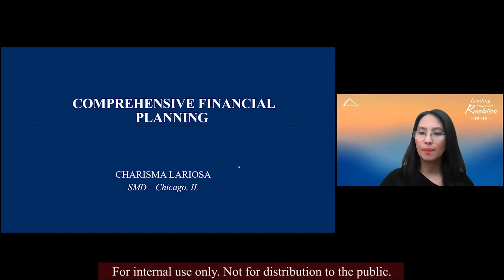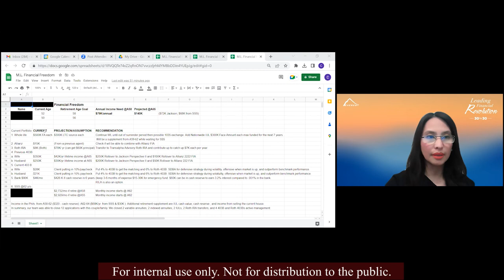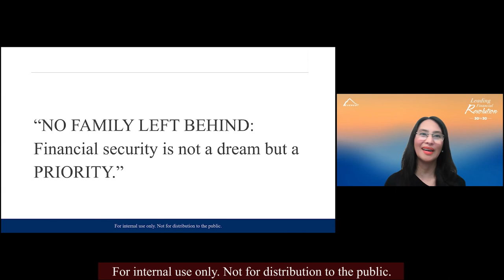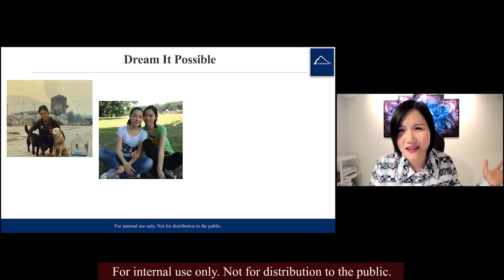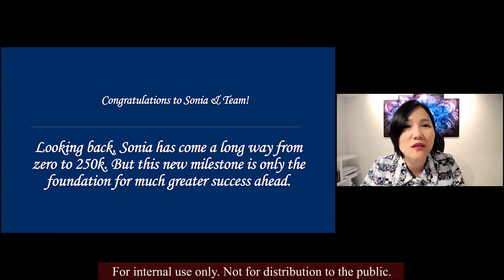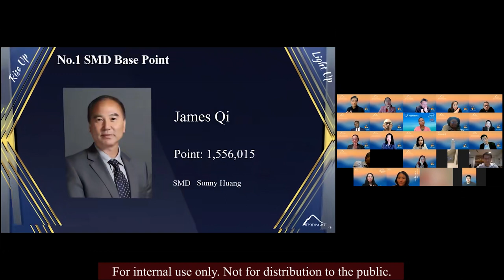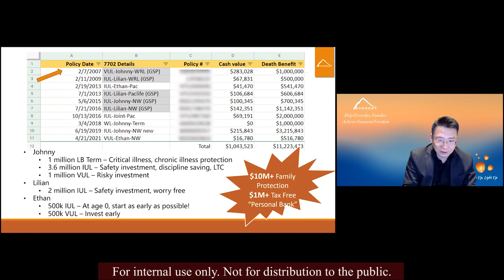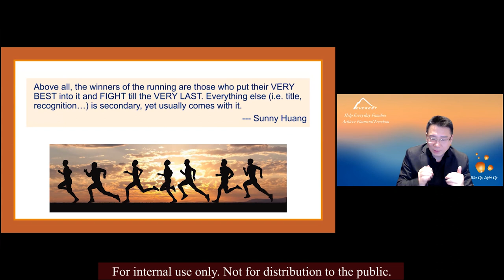2022-12-12 TE Monthly Superteam Meeting by Charisma Lariosa & Sonia Zhu